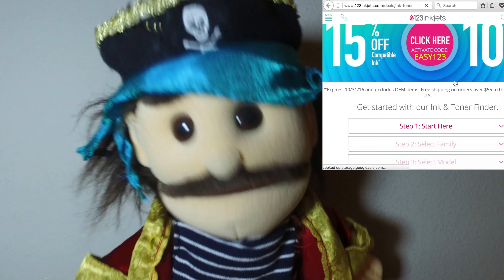123Inkjets Coupons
Get extra Ink. It's no fun running out of ink and here we show you the 123inkjets coupons and their website so you're not left in a lurch without ink.